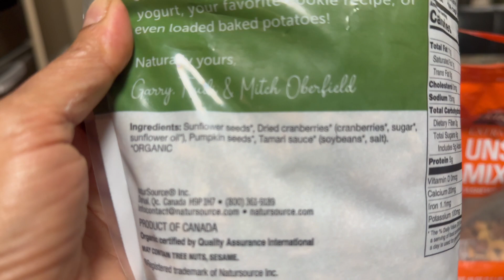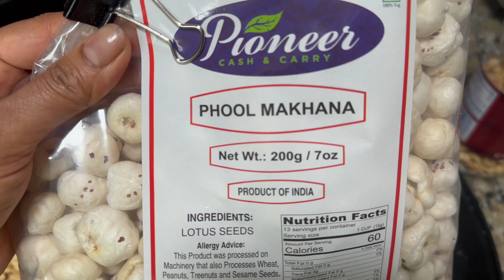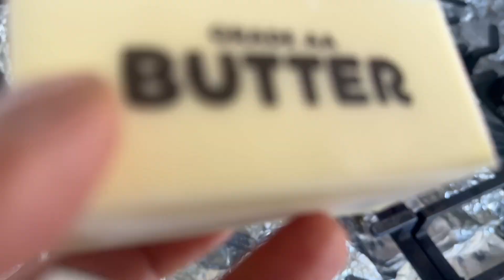High protein balls for all age group/Easy to make, NO SUGAR/JAGGERY.